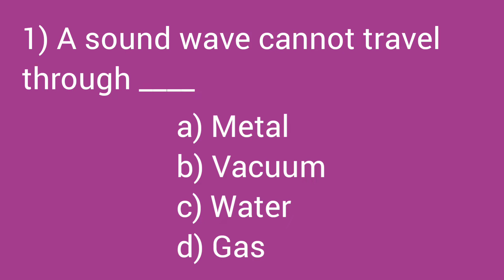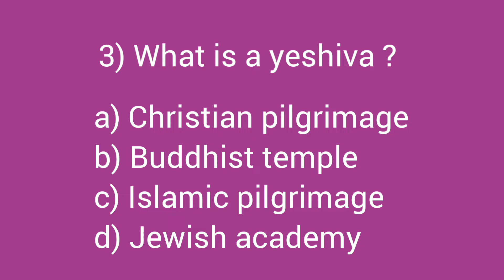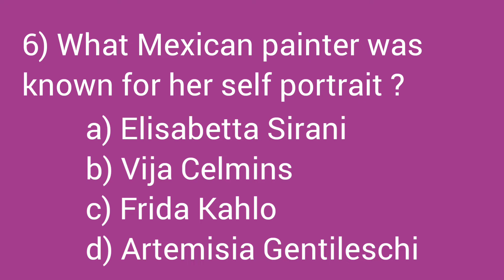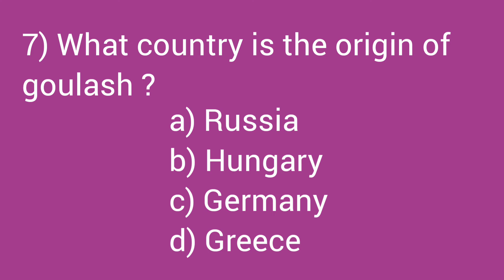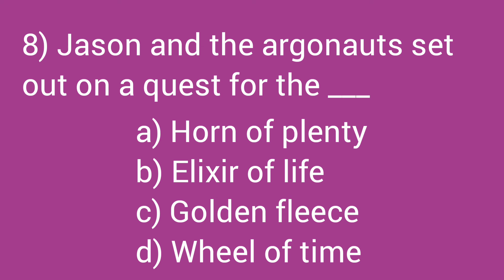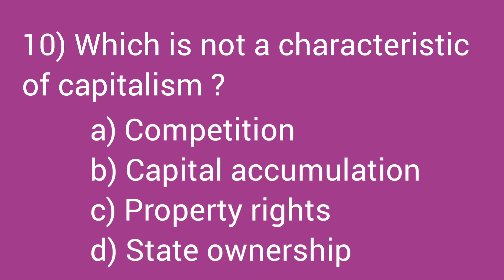Quiz - 72 | General Knowledge Quiz